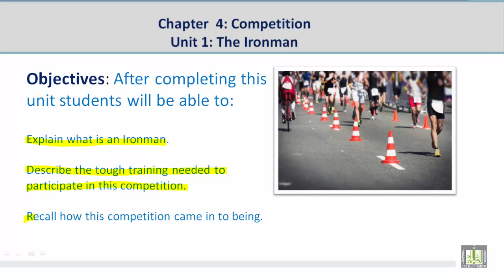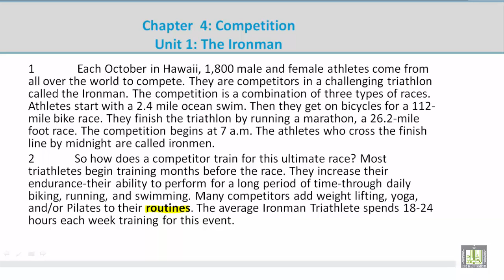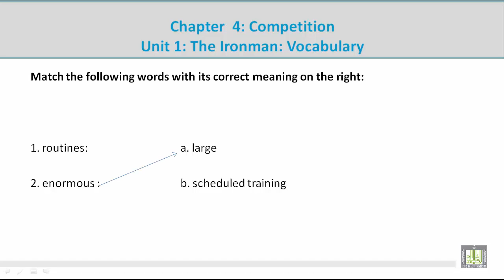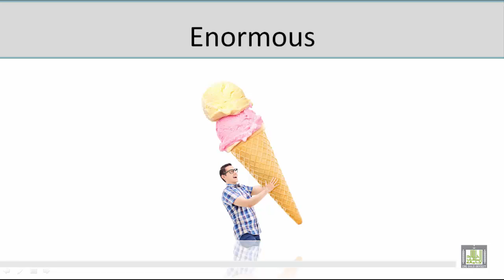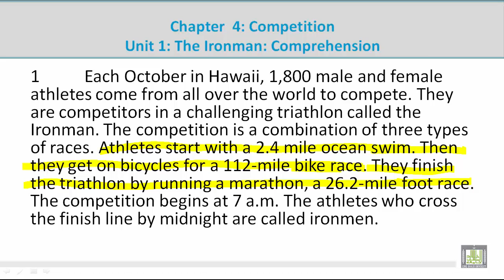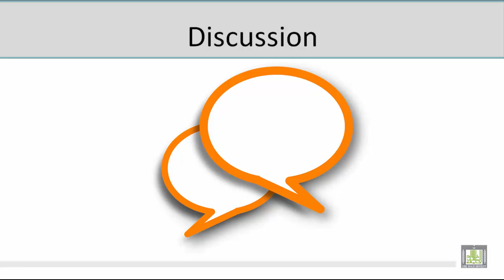Academic Reading | C4-L1 | Competition - 1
المقررات المفتوحة
Academic Reading - ENG 115
الوحدة الرابعة : Competition
Unit Objectives
The Ironman
Vocabulary Discussion
Comprehension Discussion